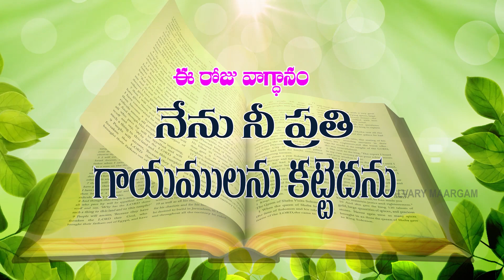TODAY'S PROMISE ఈరోజువాగ్ధానం yesuthoprathidinam 29-07-2022